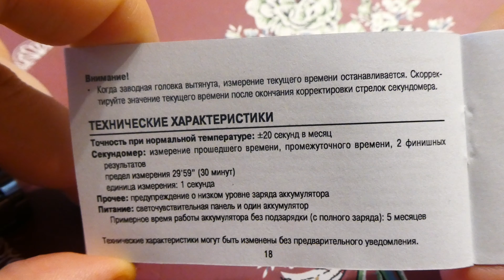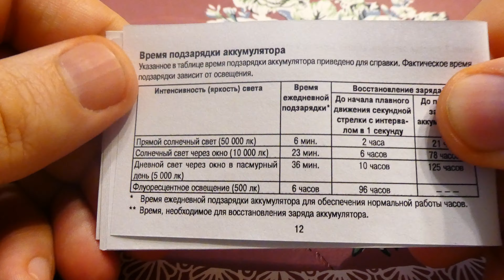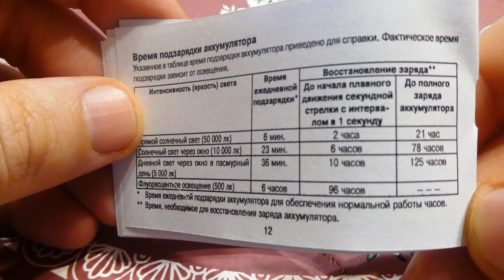Часы Casio Edifice EFS-S530D-1A отзыв владельца, сколько заряжать солнечную батарею в часах от света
Обзор японских кварцевых наручных часов Casio Edifice EFS-S530D-1A с солнечной батареей и с хронометром (Casio Tough Solar).
Это вам не какие-то непонятные часы, типа Lanscotte Solaris за 25 000 из магазина на диване - leomax24 (часы Солнце из Леомакс) а настоящие качественные японские Эдифисы!

Также мой честный отзыв о часах Касио Эдифайс Солар и информация о времени заряда солнечной батареи (аккумулятора) в часах Касио от солнечного света, дневного света, света с улицы через оконное стекло и от яркого люминесцентного комнатного света.